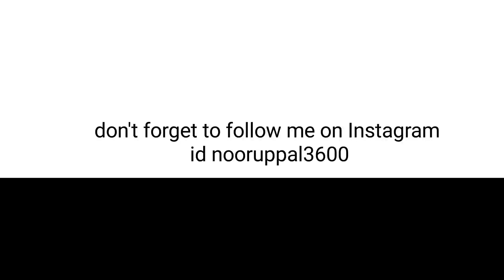modified arjun 605 DI // 🔥💫 Full Z-black tractor //